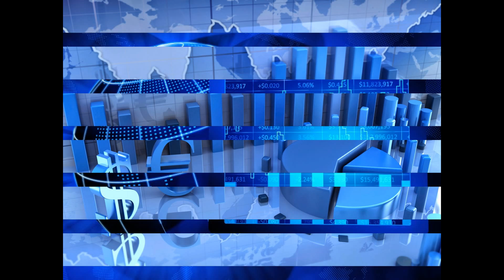❉ Binary Options ❉ How To Profit From Binary Option Trading